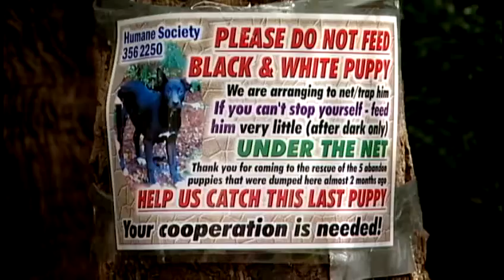Aiea dog nets set up to catch abandoned puppy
Aiea neighbors have joined forces to catch an abandoned puppy. It's the last of four dogs dumped in the neighborhood two months ago. For news you need to know,